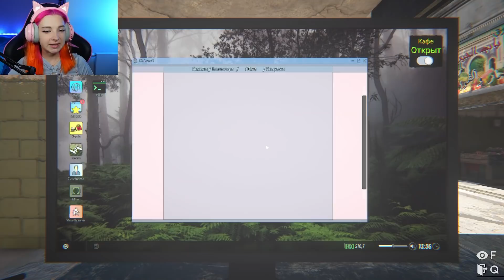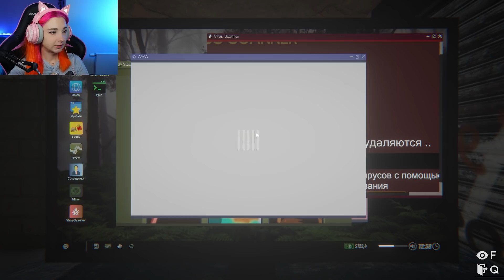ПОТРАТИЛА все ДЕНЬГИ НА ДЕВУШЕК ► СИМУЛЯТОР ИНТЕРНЕТ КАФЕ #3